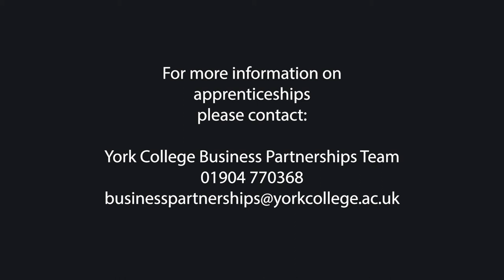York College and Bettys & Taylors - The Role of the Apprenticeship Assessor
Apprenticeships consist of a real job and training, providing you with the opportunity to gain industry knowledge and skills on the job, whilst working towards a nationally recognised qualification.

Apprenticeships are not just for school leavers, anyone who is looking to further their career at any age can enhance their qualifications and can study an apprenticeship to retrain or upskill.

York College offers a full suite of apprenticeships in different industry sectors, including, Construction, Engineering, Business, Hospitality, Hairdressing, Digital and IT and Accountancy. These range from Level 2 (GCSE equivalent) through to Level 4 (Foundation Degree equivalent).